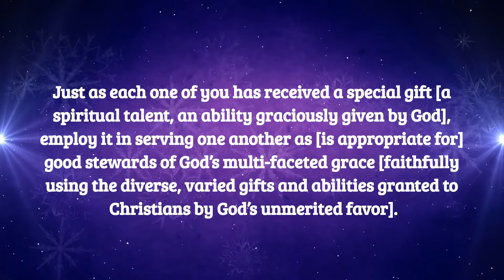January 3.2021 | Daily Devotion by Pastor Todd